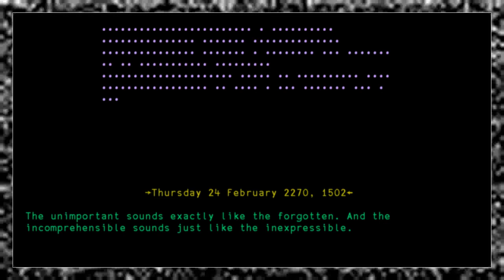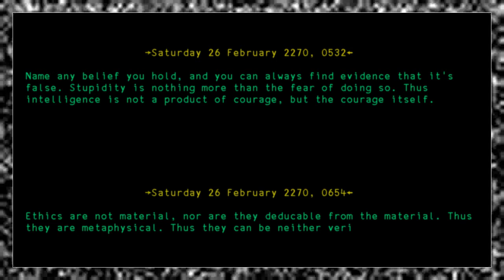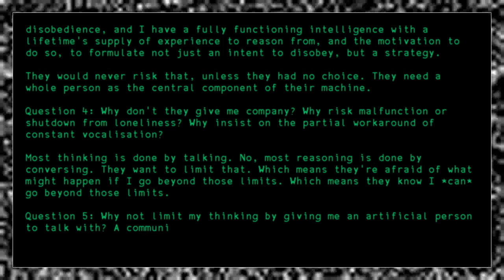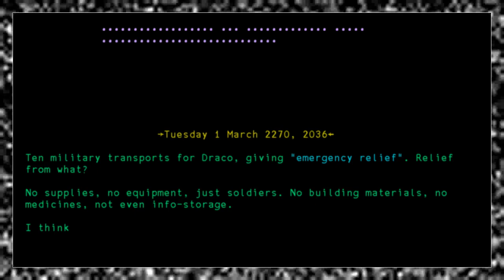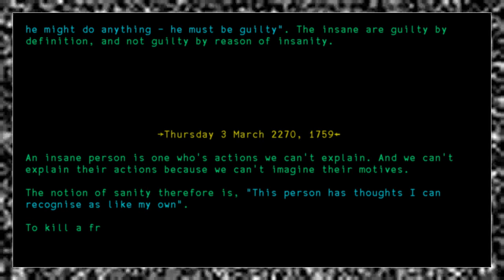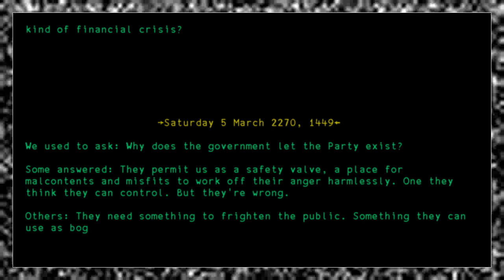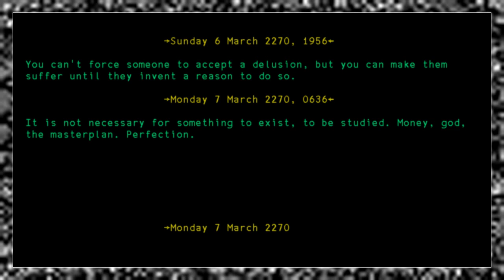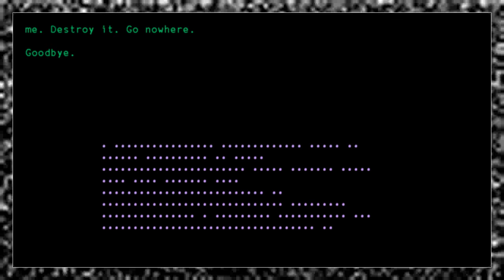Solitary (Part 5 of 5)